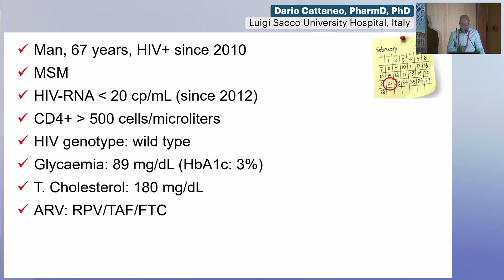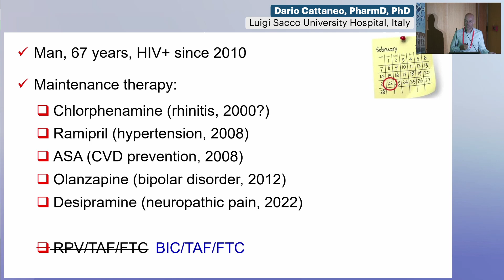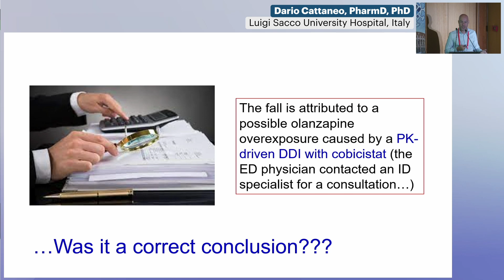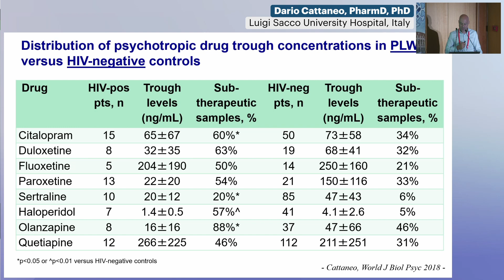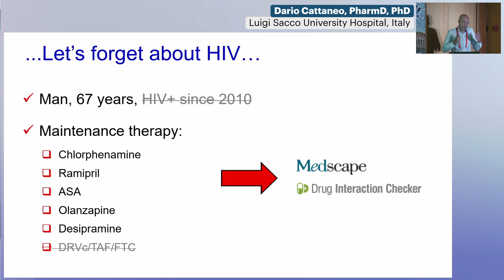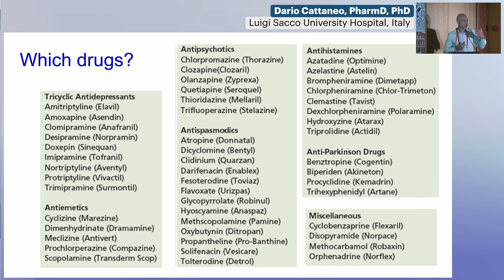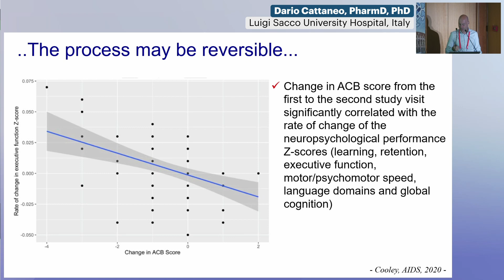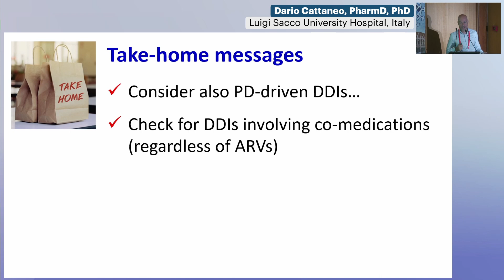Case Presentation - Complex DDI case | Dario Cattaneo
Lecture: Case Presentation - Complex DDI case

Speaker:
Dario Cattaneo, PharmD, PhD
Luigi Sacco University Hospital, Italy

Presented at the International Workshop on Clinical Pharmacology of HIV, Hepatitis, and Other Antiviral Drugs (Antiviral PK) 2023

About the workshop:
The International Workshop on Clinical Pharmacology of HIV, Hepatitis, and Other Antiviral Drugs 2023 took place as a hybrid workshop from 11-13 September 2023 in Rome, Italy.

The International Workshop on Clinical Pharmacology of HIV, Hepatitis, and Other Antiviral Drugs gathers leading experts to discuss all aspects of the optimal use of antiviral therapy including drug-drug interactions, pharmacokinetics of investigational and existing drugs, pharmacodynamics, drug dosing in underrepresented populations, post-marketing surveillance, and regulatory considerations.